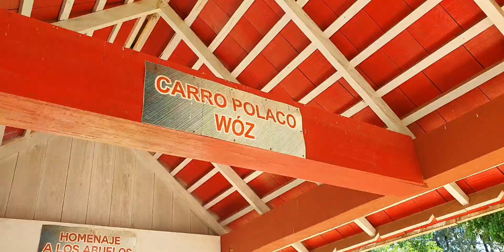Paragwaj #203 Fram, język hiszpanski + działka 2,7ha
Muzyka/music Base by Nul Tiel records Lincend CC
Muzyka w czołówce ma pozwolenie na użycie jej na YouTube'ie i inny media społecznościowych artysty. Więcej utworów Jorge Núñez na YouTube'ie. Tytuł piosenki można przetłumaczą z języka Gurani na Polski jako: O! Mój piękny Paragwaju! Jesze raz wielkie dzięki za możliwość adoptacji utworu.